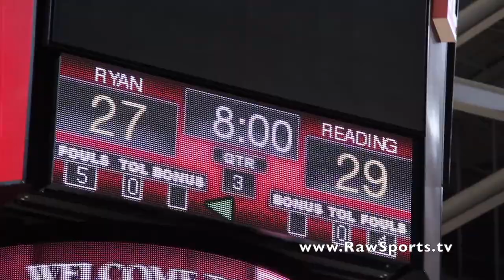LONNIE WALKER IV "REMEMBER MY NAME" Ep. 10 "INSANE PLAYOFF PERFORMANCE"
Big Star & Raw Sports presents LONNIE WALKER IV "REMEMBER MY NAME" Episode 10, featuring his highlights in the PIAA Class 6A Final Four, at Temple University on 3/21/17.  During the post game interview, LW4 said that he knew it was going to be a "Dark Day", and that's exactly what it turned into for the opponent.  FILM ALSO INCLUDES A "RARE POST GAME INTERVIEW" about his Legendary Performance.  Enjoy the film and Keep It Locked with Big Star & Raw Sports.